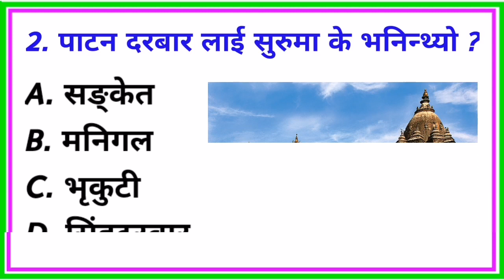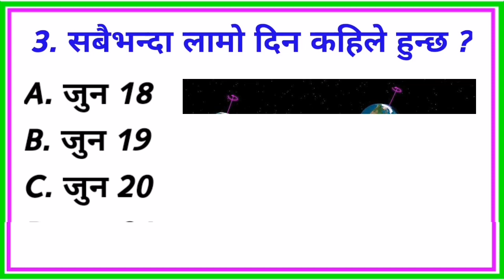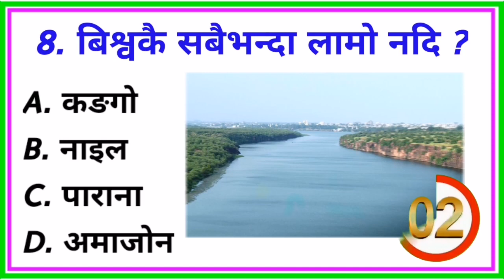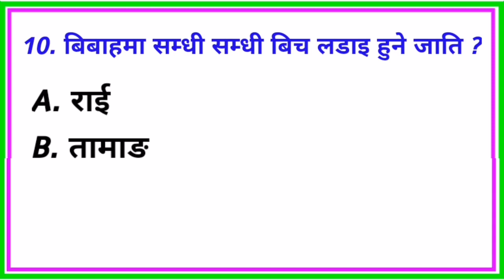Q.बिबाहमा सम्धी सम्धी बिच लडाइ हुने जाति कुन हो | GK Nepal | Loksewa Tayari In Nepal | Loksewa gyan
Nepalko bhugol  gk
नेपालको भूगोल सम्बन्धी जानकारी
नेपाल को भूगोल सम्बन्धी जानकारी
Bishwa को bhugol
Nepalko bhugol
Loksewa tayari
Loksewa aayognepal
Samanaya gyan
General knowledge
Nepali samanaya gyan
Nepali gk
Nepalko itihas
नेपालको इतिहास
Nepali gau khane katha
नेपाली गाउँ खाने कथा